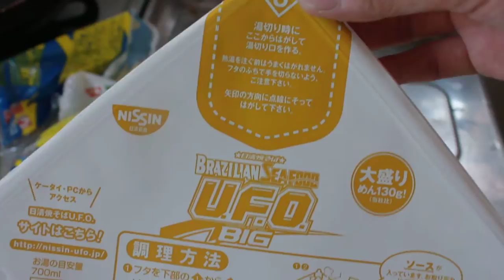BRAZILIAN SEAFOOD U.F.O BIG (ブラジリアンシーフートユーフォービック)焼きそば ソースを出す